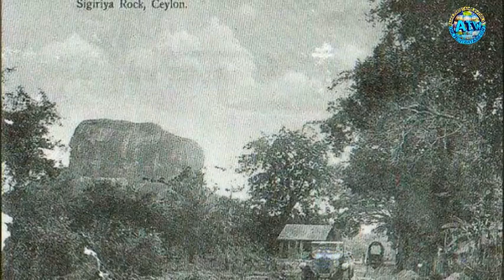Rare old photo's of srilanka|amazing tamil world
very old photos of srilanka.